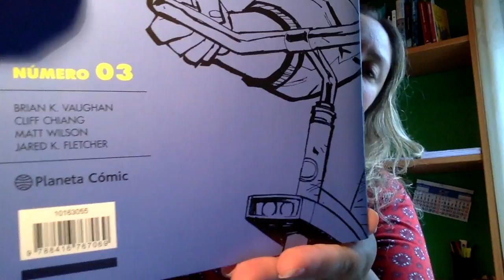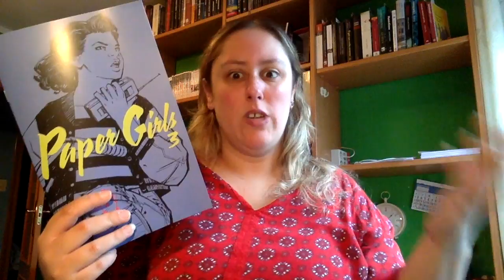Review Paper Girls 3